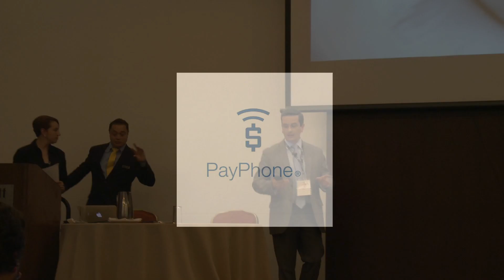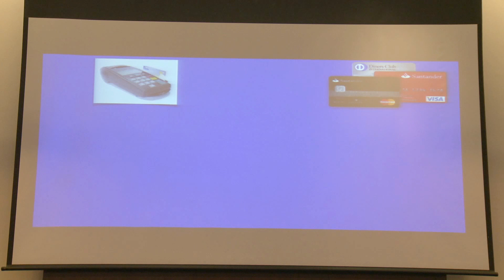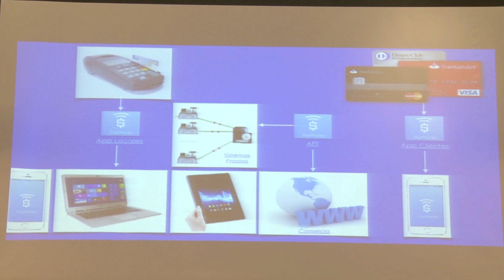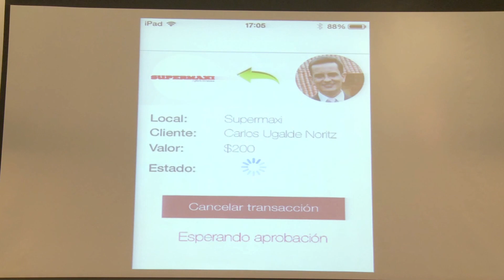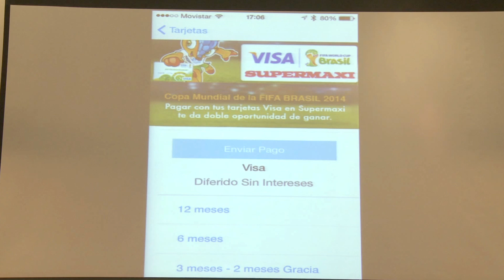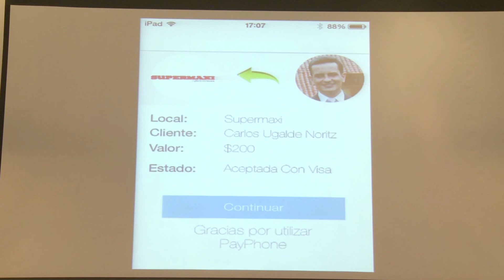Digital Bank Colombia 2015 -PAYPHONE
Ganador de Digital Bank Bogotá 2015, una solución ecuatoriana que resuelve los problemas de pago con dispositivos móviles.